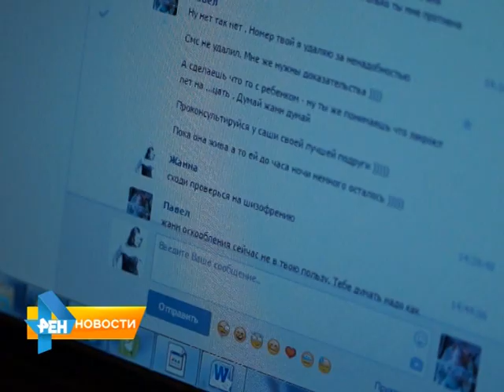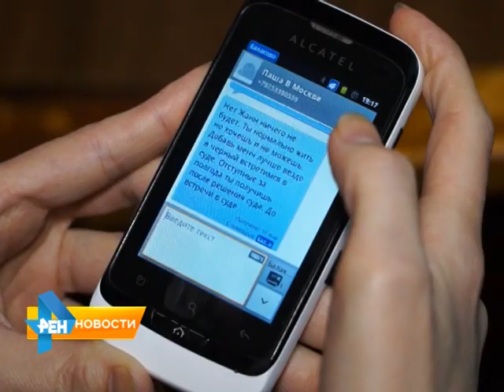Жительница Балаково стала жертвой брачного афериста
Думала, что нашла любовь всей жизни, а оказалось, что столкнулась с худшим кошмаром. Жительница Балаково Жанна Александрова стала жертвой брачного афериста. Молодой человек красиво ухаживал за девушкой, они стали жить вместе и у них даже есть общий ребенок. Подробнее смотрите в сюжете Елены Губенковой от 24 марта 2015 года.